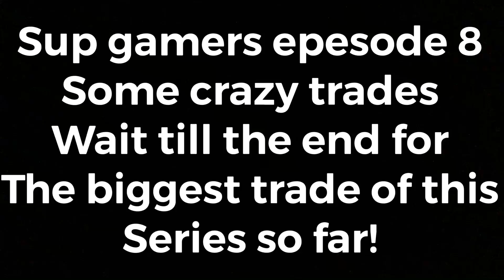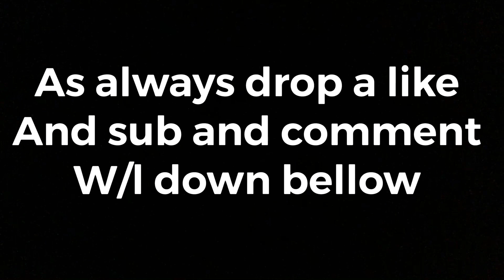Betrayed Trading My Inventory To Dementor! Bubble Gum Simulator! Roblox! Episode number 9!